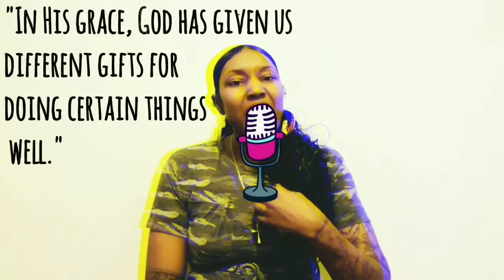Country Eb's Chronicles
Country Eb is a working class single mom from the urban parts of Savannah. She just wants to share a little insight on life from her own experiences and the experiences of others being transparent. The goal is to get you to look at things in a way you normally wouldn't have and to navigate through life a little better. That said, Country Eb just wants to encourage folks with different perspectives and to proclaim God as her light. Brace yourself! Her waggish country accent was adopted on her way to work one day and she decided to keep it as an efficacy to get the message out. Although that accent is not her own, that does not negate the fact that the message about God is important no matter how you say it.